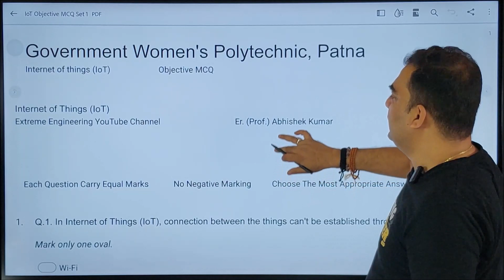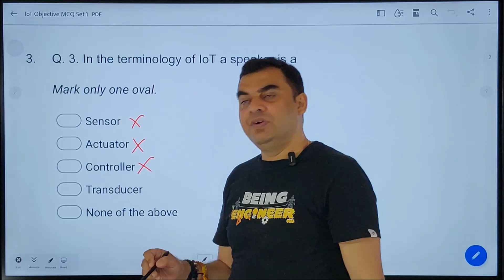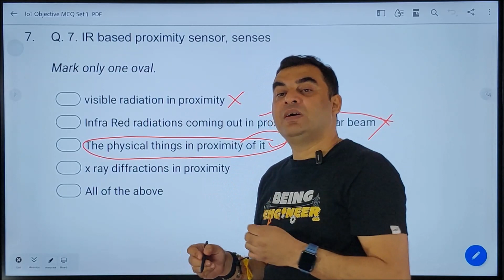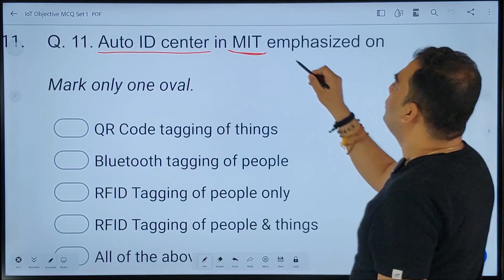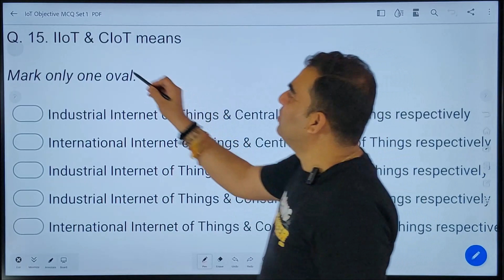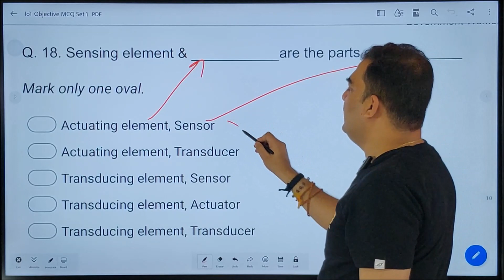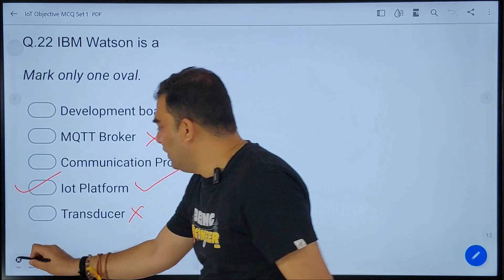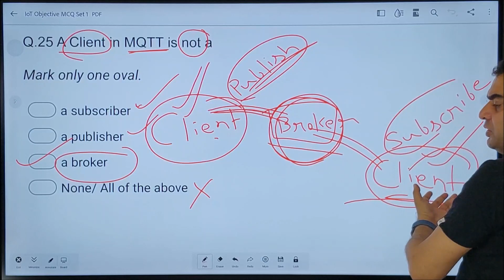Internet of Things (IoT), Lecture 17 by Er. (Prof.) Abhishek Kumar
Objective MCQs on Internet of Things (IoT), Lecture 17, Internet of Things (IoT), Centre of Excellence, 2000505C